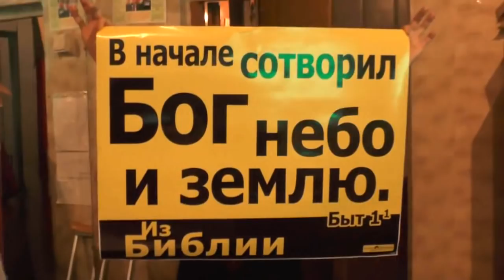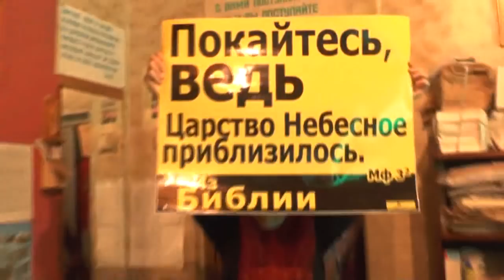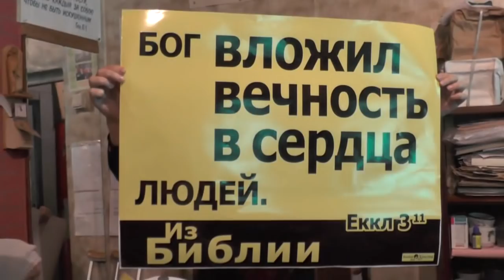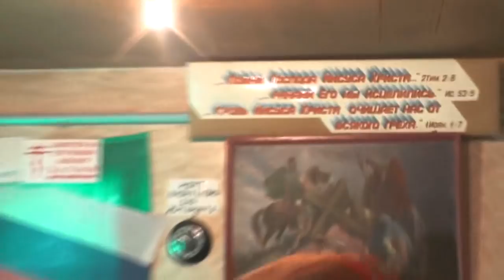Собрание. Камо грядеши. Иннокентий Сибиряков. Помогите мне, я страшно богат. 19. 03. 2017